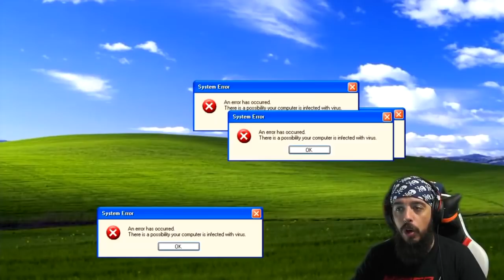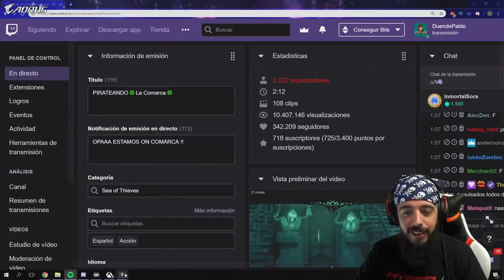TWITCH CLIPS #31 - Los mejores momentos de mi Stream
No te olvides de subscribirte, darle like y compartirlo, gracias!